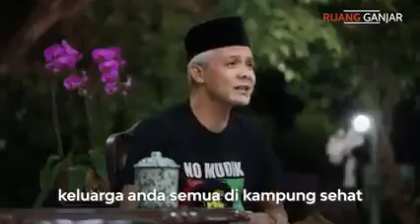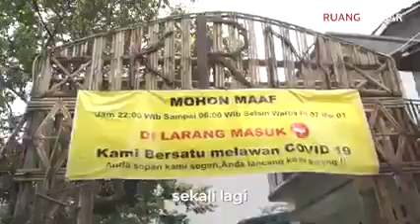(NEWS)SEBUAH PESAN MUDIK DR BPK GUBERNUR JATENG GANJAR PRANOWO